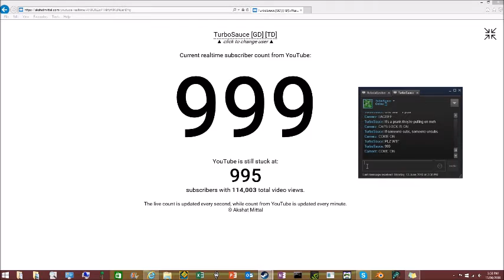Live footage of my friend hitting 1k subscribers!